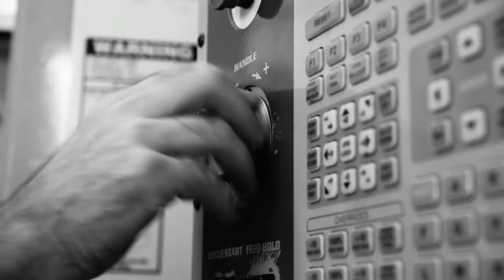Sauvage Guitars one-piece guitar building process from the design to the guitar tuning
SAUVAGE GUITARS introduces instruments that are based on revolutionary concepts, distinctive artistry and absolute unreasonableness. Exclusive instruments that only few people may ever own since dreams are almost unreachable.

Reason and reality are often constraints on dream and pure artistic expression. Far beyond market and rationality, SAUVAGE GUITARS breaks with convention to create a brand like no other in the history of guitars. A brand where creating emotion is the only guideline.

SAUVAGE GUITARS is committed to always delivering the extraordinary. The superlative. The best. Only then it can be called a SAUVAGE GUITAR.

SAUVAGE GUITARS was launched in 2016 by Wild Custom Guitars at the Los Angeles Namm Show.

Credits:
Video: @wildcustomguitars
Recording & Mixing : @richarddaude

About us:

WILD CUSTOM GUITARS is an artisan workshop… a team of guitar fanatics with creative mindsets… Our Custom Shop guitars are designed, built, and finished entirely by hand the old fashion way in our workshop.

“Each generation wants new symbols, new people, new names. They want to divorce themselves from their predecessors.”

Jim Morrison

We've been NAMM Members since 2015, attending every L.A. NAMM Show since then, and also the Summer NAMM Show in Nashville in 2019, where we revealed our latest creation: GYROCK.

Some of our artists which we can call friends, are amongst the biggest rockers on the planet: Kurt Ballou of CONVERGE,  Richard Fortus of GUNS N' ROSES, Brent Hind of MASTODON, Mike Dirnt of GREEN DAY, Philippe Bussonnet of MAGMA, Gilby Clarke, John D. Baizley of BARONESS etc... the list goes on.